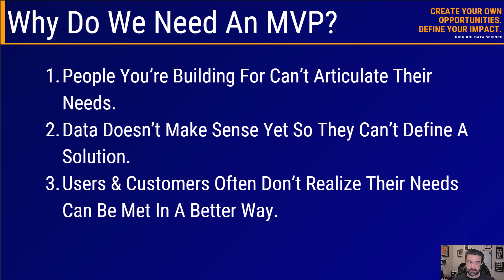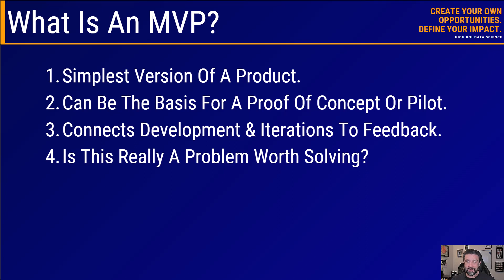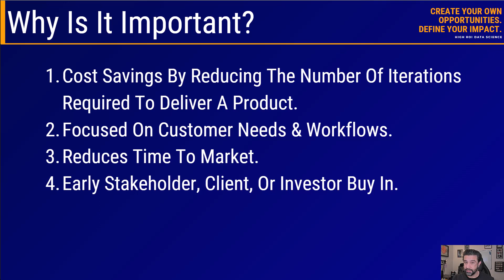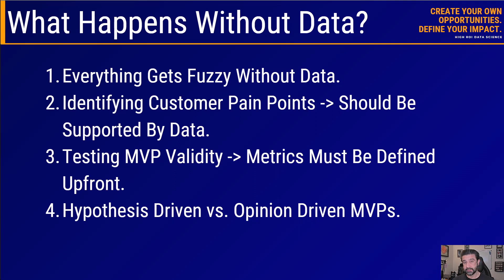What Is An MVP? Minimum Viable Product Explained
Product management frameworks connect technology with execution. They are an excellent way to understand the business better and learn how to connect what we build to business value. In this video, I explain MVP with a twist. What happens if we make it data-driven?

Interested in learning more? DataScience.vin